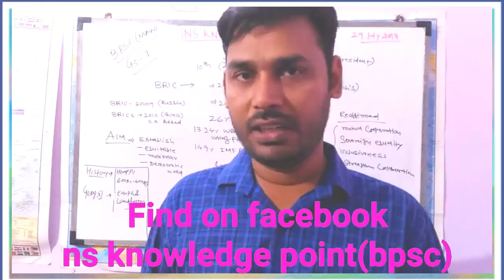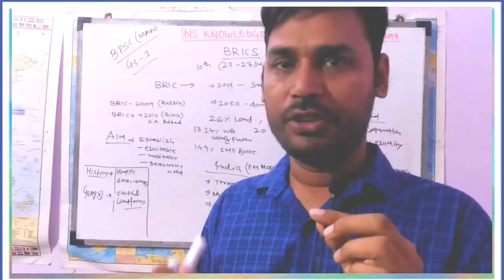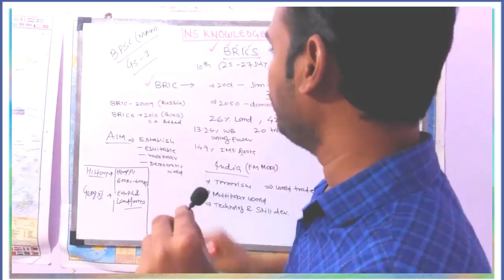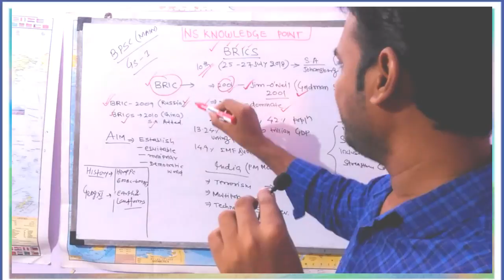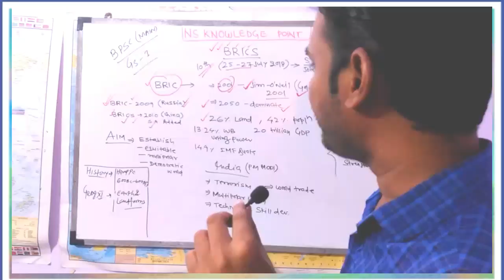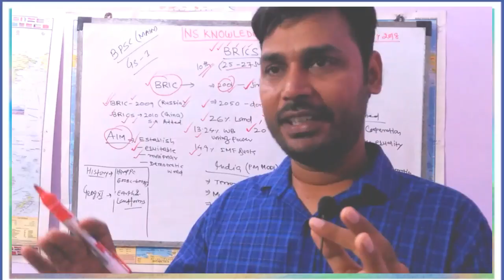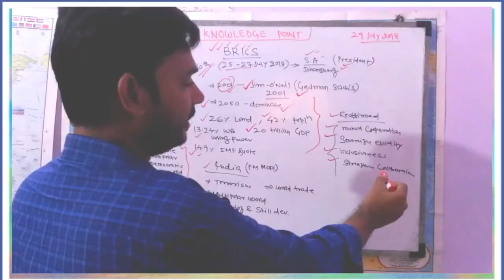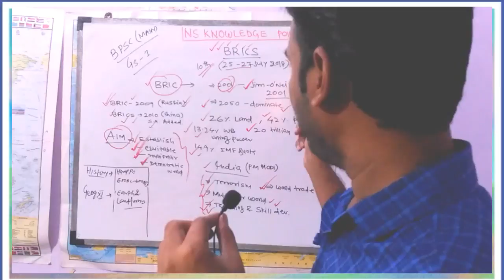Bpsc gs paper 1|BRICS summit at johansberg south Africa|ns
hi friends..
find more links.

in unacademy course

history